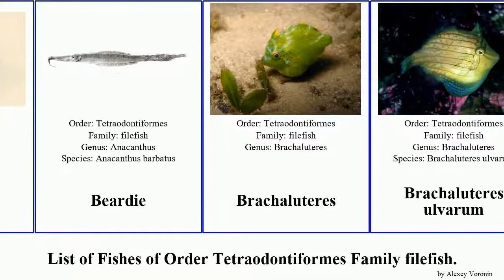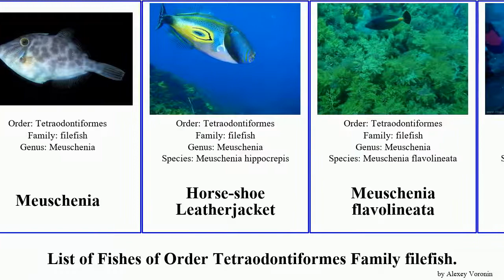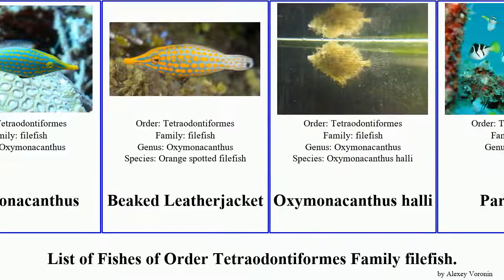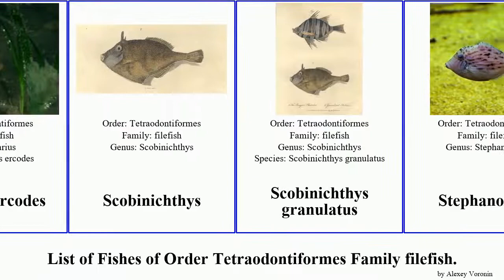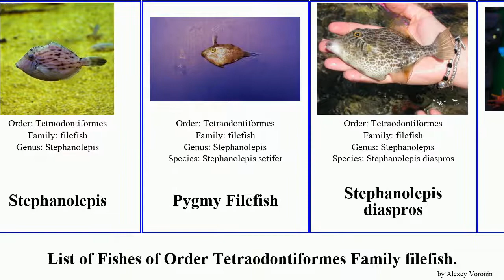Fishes of Order Tetraodontiformes Family filefish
filefish
Acanthaluteres
Acanthaluteres brownii
Acanthaluteres vittiger
Acreichthys
Flower-coral Filefish
Aluterus
Batfish
Dottered Filefish
Filefish
Orange Filefish
Amanses
Beardie
Brachaluteres
Brachaluteres ulvarum
Pigmy Leatherjacket
Cantherhines
Barred Filefish
Honeycomb Filefish
Orangespotted Filefish
Sandwich Isle File
Spectacled Filefish
Chaetodermis
Chaetodermis penicilligerus
Eubalichthys
Eubalichthys cyanoura
Frigocanthus
Meuschenia
Horse-shoe Leatherjacket
Meuschenia flavolineata
Meuschenia freycineti
Meuschenia galii
Meuschenia trachylepis
Meuschenia venusta
Monacanthus
Fringed Filefish
Slender Filefish
Oxymonacanthus
Beaked Leatherjacket
Oxymonacanthus halli
Paraluteres
Black-saddled Leatherjacket
Paramonacanthus
Dusky Filefish
Paramonacanthus cryptodon
Paramonacanthus curtorhynchos
Paramonacanthus sulcatus
Pig Faced Leather Jacket
Pervagor
Black-headed Leatherjacket
Fantail Filefish
Pseudalutarius
Pseudomonacanthus
Pseudomonacanthus peroni
Rudarius
Diamond filefish
Rudarius ercodes
Scobinichthys
Scobinichthys granulatus
Stephanolepis
Pygmy Filefish
Stephanolepis diaspros
Thamnaconus
Modest Filefish
Thamnaconus analis
Thamnaconus degeni
Thamnaconus modestus